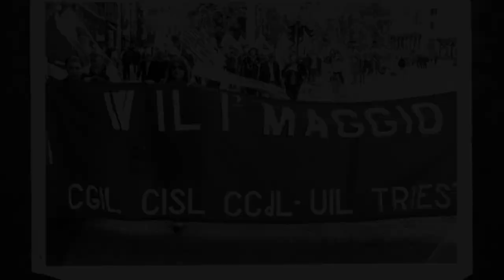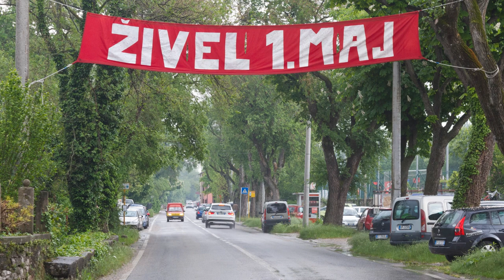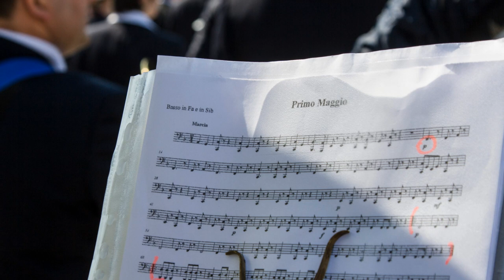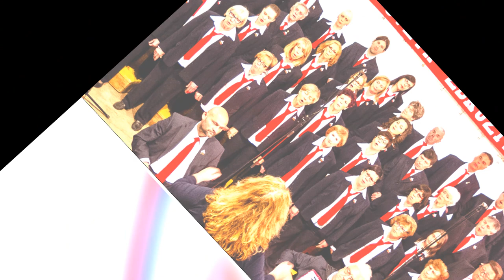Viva 1° maggio - Živel 1. Maj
1. Maj v času COVID-19
Il 1° maggio al tempo del COVID-19